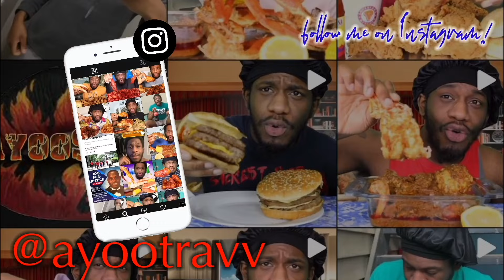CHIPOTLE MENU HACK MUKBANG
What's going on Ayoos ? Grab a bite to eat and join me for another mukbang.

Intro Designed by: @graphicsbymileycarterr on Instagram
Thumbnails by : @treblesome_tenor on Instagram